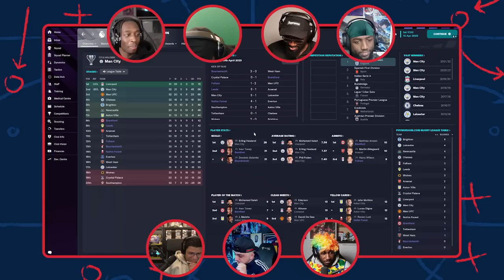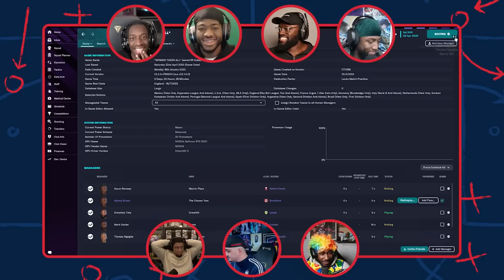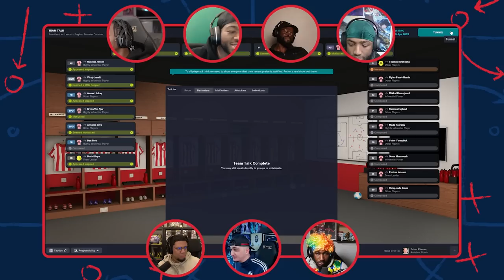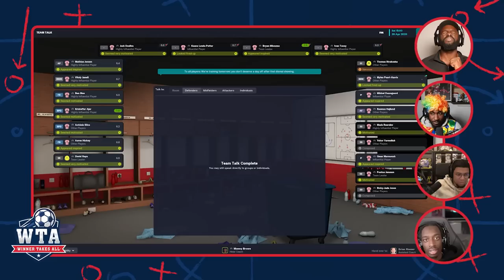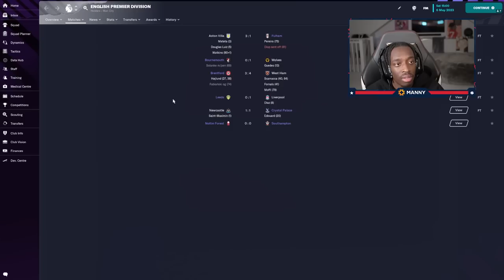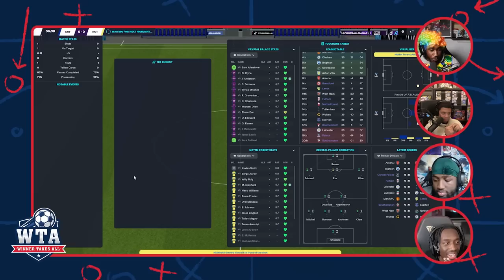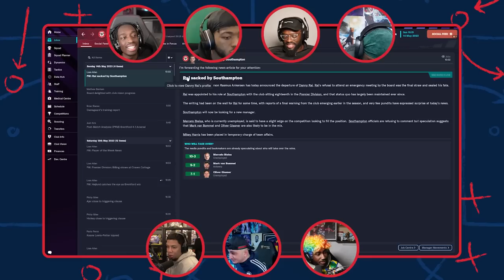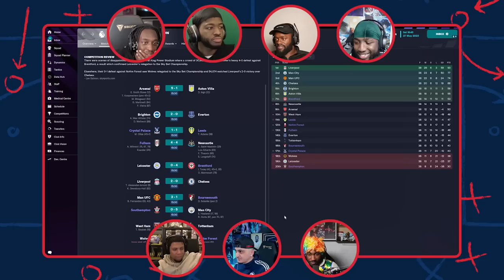RELEGATION SCRAP! The End Of Season 1‼️ £1000 DECIDER😮‍💨 - WTA #7